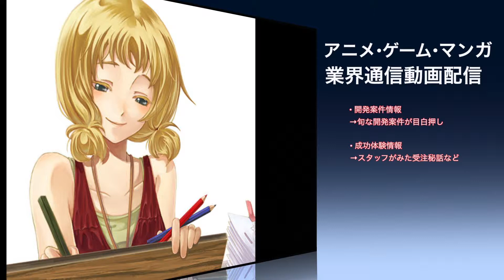ブラウザゲームアップデート外注先募集 ブラウザゲームアップデート外注先募集 PHP:MySQL プログラマー 品川出向